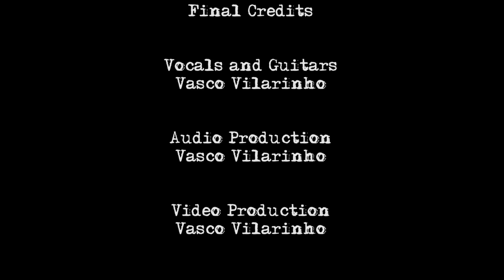Don't Believe a Word - Vasco Vilarinho Cover (Thin Lizzy)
Vasco Vilarinho Guitar and Vocal Cover of Don't Believe a Word - Thin Lizzy.